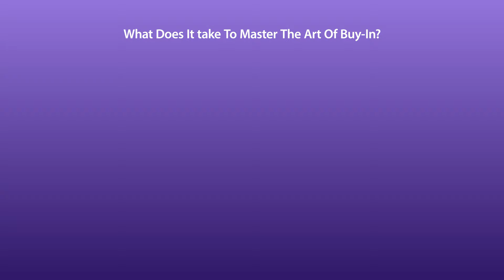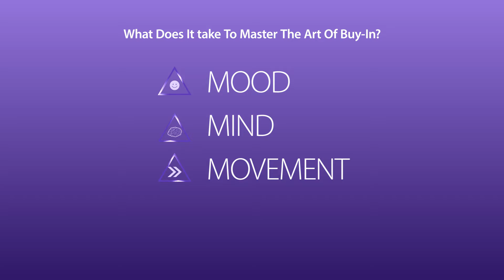What Does It Take To Master The Art Of Buy-In?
In this Video Seminar, Simon Dowling discusses the topic of 'How To Master The Art Of Buy-In'.

Simon Dowling is an expert in creating collaborative teams and workplaces, and is the author of Work with Me: How to get people to buy into your ideas. In this Video Seminar, Simon demonstrates how buy-in sits at the heart of highly engaged, creative and motivated organisations. So what do leaders who successfully create buy-in do to build willing and enthusiastic support for their ideas and initiatives? What sets them apart? Simon shares the differentiating behaviours with us, offering a very practical insight into the gentle art of buy-in.

In the full Video Seminar, Simon Dowling explores 4 questions:

1. Why Is Generating Buy-In So Important?
2. Why Are Some Leaders Better At The Art Of Buy-In Than Others?
3. What Does It Take To Master The Art Of Buy-In?
4. In Building Buy-in, What Are The Most Common Pitfalls To Avoid?

This video is an extract from the full IIDM Video Seminar - 'How To Master The Art Of Buy-In' presented by Simon Dowling.